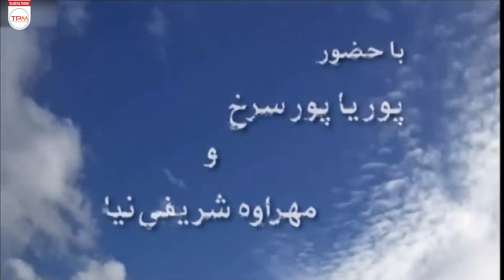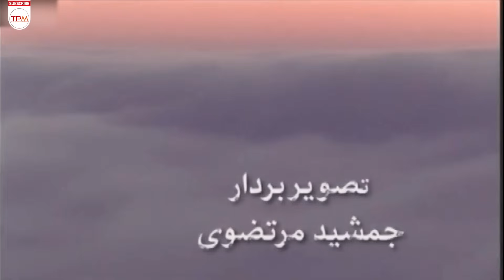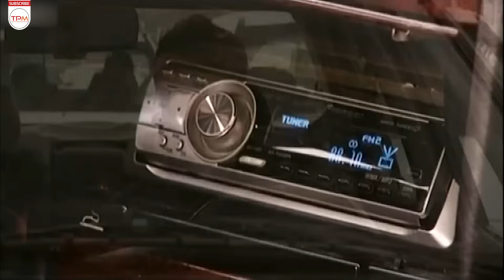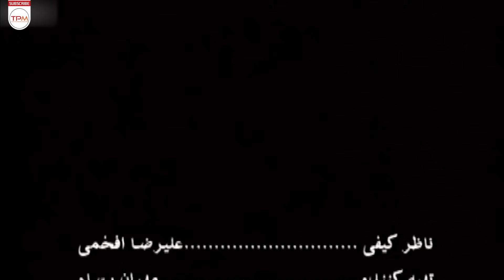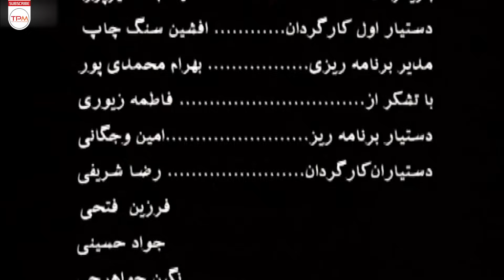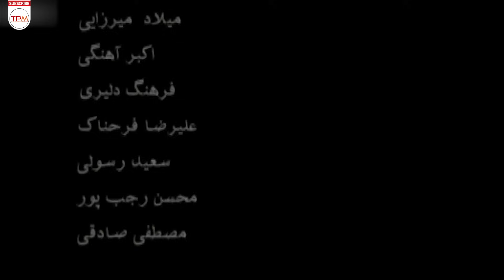قسمت چهاردهم سریال ایرانی روز حسرت - Rooze Hasrat Persian Serial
این سریال دربارهٔ خانم وکیلی است که پسرش به تازگی ازدواج کرده است. همسر او (معصومه) به دلیل تصادف بر اثر بی‌توجهی شوهرش (مسعود) قطع نخاع می‌شود. در عین حال مسعود با زنی معتاد به نام فریده ازدواج می‌کند. وقتی معصومه می‌میرد خانم وکیل (نرجس) عالمی از برزخ را می‌بیند ودر حین اتفاقات دیگری هم می‌افتد وقتی پدر مسعود (حاج رضا) می‌فهمد مسعود زن دارد و زن او باردار است به همسرش گفته و او را به خانه می آورند در حین مسعود که از فریده کینه دارد تصمیم به کشتن او می‌کند که در حین قتل پشیمان می شود.

خلاصه سریال روز حسرت 👆
About Serial Irani Rooze Hasrat
This series is about a lawyer whose son just got married. His wife (Masouma) gets her spinal cord severed due to an accident caused by her husband's (Masoud) negligence. At the same time, Masoud marries an addicted woman named Farida. When Masoumeh dies, Mrs. Vakil (Narjes) sees Alami from purgatory and other events also happen when Masoud's father (Haj Reza) finds out that Masoud has a wife and that his wife is pregnant, he tells his wife and they bring her home. Farideh Kine decides to kill her out of spite, which she regrets during the killing.
درباره سریا ل قدیمی روز حسرت
روز حسرت که پیش‌تر خواب‌زده نام داشت، نام مجموعه‌ ماورایی به کارگردانی سیروس مقدم محصول سال ۱۳۸۷ است که در ماه رمضان همین سال پخش می‌شد. این مجموعه بر پایهٔ فیلم‌نامه‌ای از علیرضا افخمی و با همکاری سجاد ابوالحسنی تولید شده‌ است. آخرین سکانس قسمت پایانی آن بسیار مورد انتقاد قرار گرفت.
عوامل سریال نوستالژی روز حسرت
کارگردان: سیروس مقدم
نویسنده: علیرضا افخمی، سجاد ابوالحسنی
تهیه‌کننده: مهران رسام
سال: 1387
بازیگران سریال ایرانی روز حسرت
فرامرز قریبیان
پوریا پورسرخ
مهراوه شریفی نیا
سهیل مقدم
افسانه بایگان
لیندا کیانی
نسرین خسروانی
ملیکا طباخی
علیرضا زمانی نسب
رحیم نوروزی